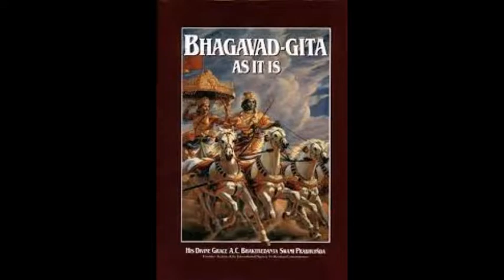भगवद्-गीता - द्वितीय अध्याय(Bhagavad Gita Chapter 2.21-2.24) by HG Sita Thakurani DD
The Bhagavad-Gītā As It Is is a translation and commentary of the Bhagavad Gita by A. C. Bhaktivedanta Swami Prabhupada, founder of the International Society for Krishna Consciousness (ISKCON), commonly known as the Hare Krishna movement. The Bhagavad Gita emphasizes a path of devotion toward the personal God, Krishna. It was first published in 1968 in English by Macmillan Publishers, and is now available in nearly sixty languages. It is primarily promoted and distributed by followers of ISKCON. The Bhagavad-Gītā As It Is is considered by adherents of the ISKCON movement and many Vedic scholars to be one of the finest literary works of Vaishnavism translated into English.

Bhagavad-Gītā As It Is suggests a way of life for the contemporary Western world, and is derived from the Manu Smriti and other books of Hindu religious and social law. In this way of life, ideal human society is described as being divided into four varnas (brahmana - intellectuals, kshatriya - administrators, vaishya – merchants, shudra - workers). Within his writings, Prabhupada supports the view that one becomes a member of one of the varnas, not by one's birth (lineage), but by one's personal qualities (guṇa) and the type of work (karma) one actually performs (BG 4.13). Society is described as best ruled by a benevolent kshatriya sovereign, who is to govern according to rules set by scriptural tradition and preserved by self-controlled and pure-hearted spiritual leaders (brahmanas). The kshatriya sovereign (like courts in many democratic states) may also order capital punishment.

Brahmanas, elders, women, children and cows are said to deserve special protection, with animals, especially cows, being preserved from slaughter at all costs. Prabhupada encouraged readers to adopt a lacto-vegetarian diet and gives agriculture as the ideal economic basis of society. Prabhupada concluded that the society should be "Krishna conscious"—enlightened by devotion (bhakti) to Krishna (God).